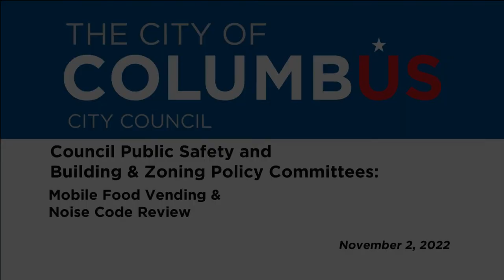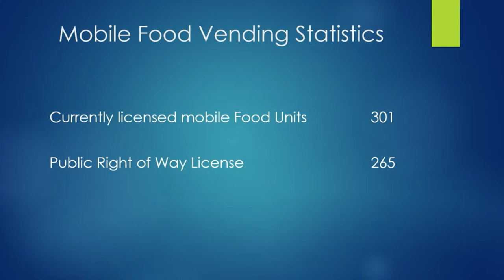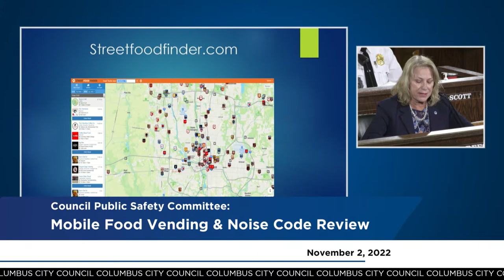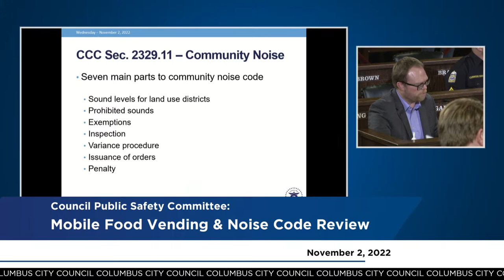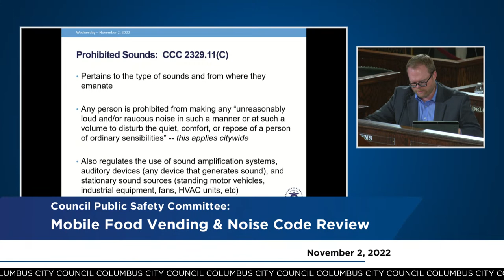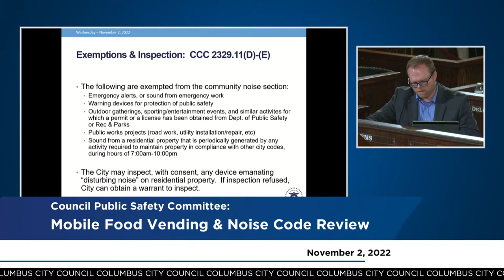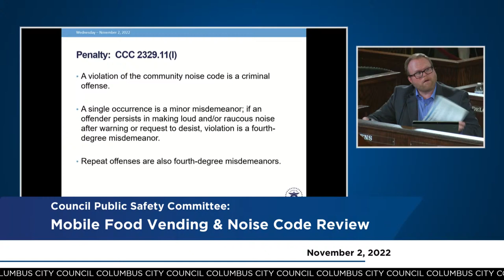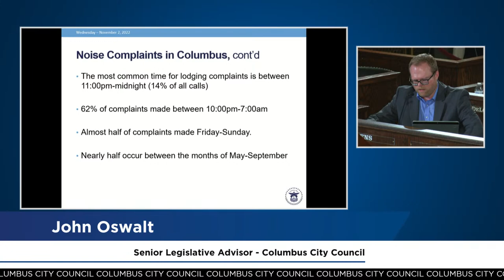City Council Public Hearing on Mobile Food Vending and Noise Codes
Councilmember Emmanuel V. Remy, chair of the Public Safety Committee and Councilmember Rob Dorans, chair of the Building & Zoning Policy Committee are hosting this joint public hearing to review current policies and regulation of the city of Columbus’ Mobile Food Vending and Noise codes.